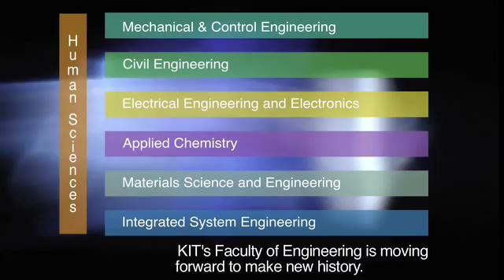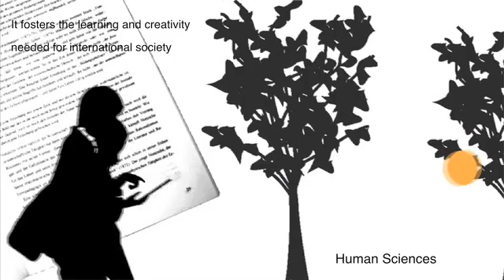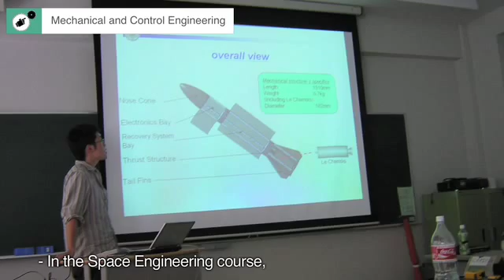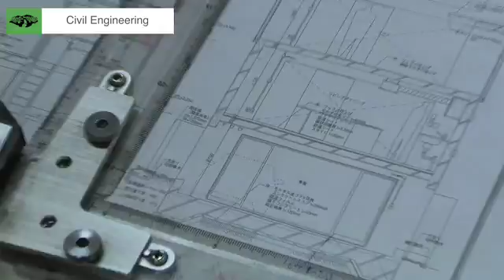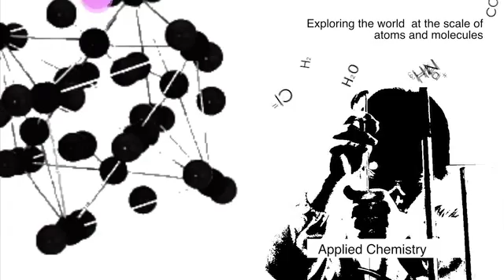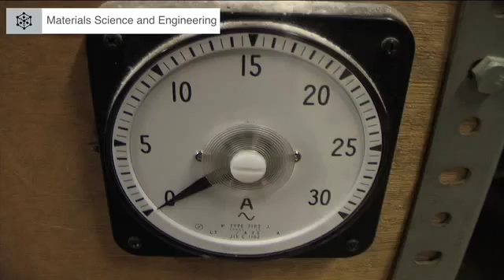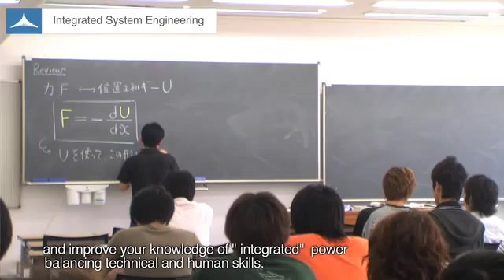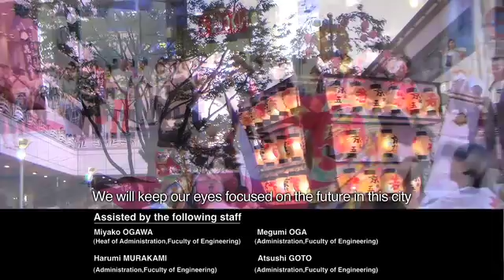Kyushu Institute of Technology , TOBATA CAMPUS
An official introduction movie of the Faculty of Engineering, Kyushu Institute of Technology.

Designed and Created by Keitaro ITO Laboratory.

-Creative staff-
[Director]　Keitaro ITO
[Assistant Director]　Takahiro AKASHI
[Creator]　Ryoto KOGA , Daisuke HASHIMOTO , Takahiro AKASHI , Yuno OISHI , Toru SHINOHARA ,  Kazutaka NAKAMURA , Yoshinori NISHIDA , Sanika AOYAMA , Koichiro OMURA ,  Noriko TAKASHIMA , Satoshi MATSUMOTO , Tomoya MORITA
[Narration]　RUXTON C Ian
[Logo Design]　Seiichi MAESAKI(SYU)
©Designed and Created by Keitaro ITO Laboratory at KIT.

-Executive staff-
[Executive Producer]　Teuro SHIMOMURA , Toshihiro KOBAYASHI , Juichiro AKIYAMA , Mikio KATO
[Faculty of Engineering WG for P.R. reform]　Hiroki SHIMIZU , Takeshi IKENAGA , Mitsuru KITAMURA , Tomio TAKASU , Jun-ichiro KISHINE , Kei NIJIBAYASHI
[Interviewee]　RUXTON C Ian , AKAHOSHI Yasuhiro , NAGASE Hideo , SERIKAWA Seiichi , OHNO Teruhisa , ERA Hidenori , KOMORI Mochimitsu
[Assisted by the following]　Ryuichi SHIRATSUCHI , Mirei SHIGEEDA
[Assisted by the following staff]　Miyako , OGAWA , Megumi OOGA , Harumi MURAKAMI , Atsuhi GOTO